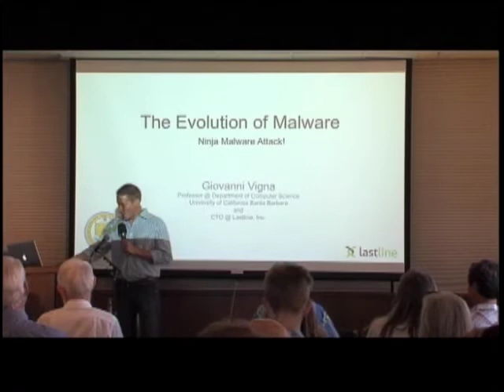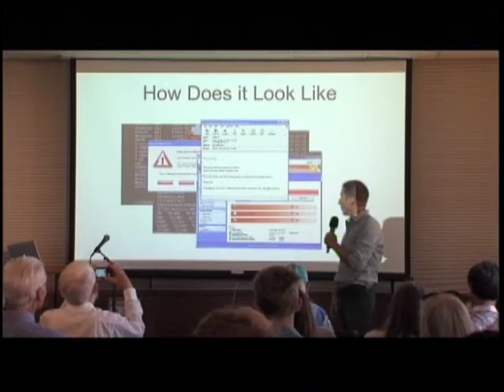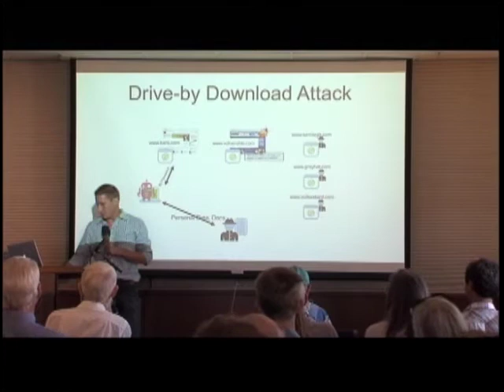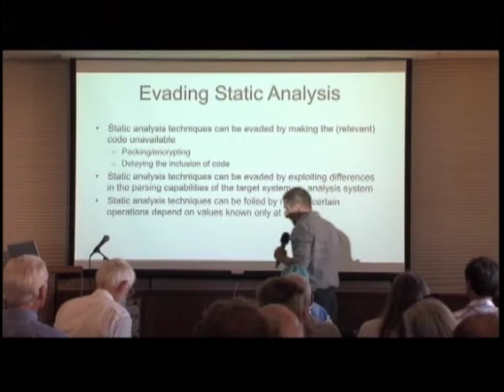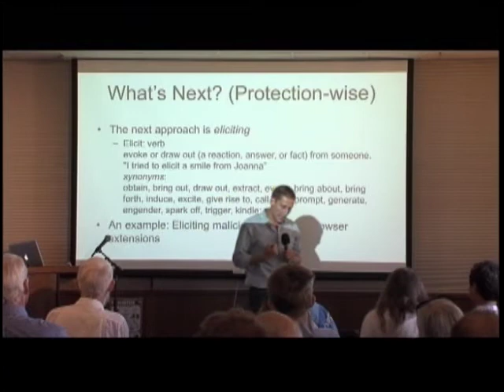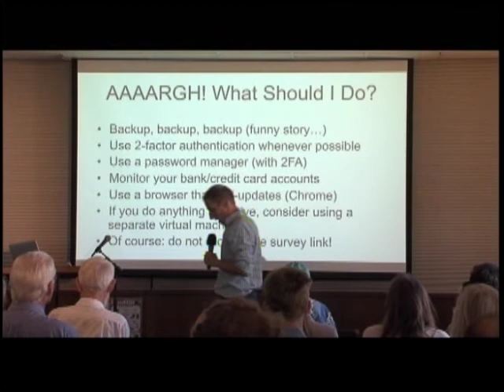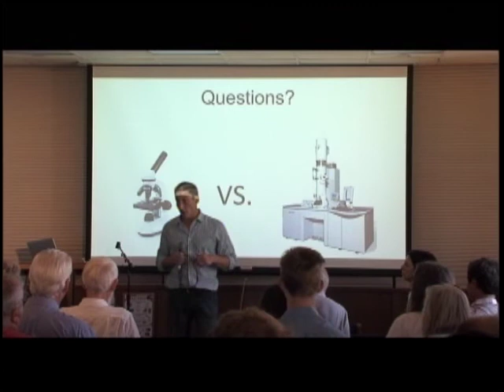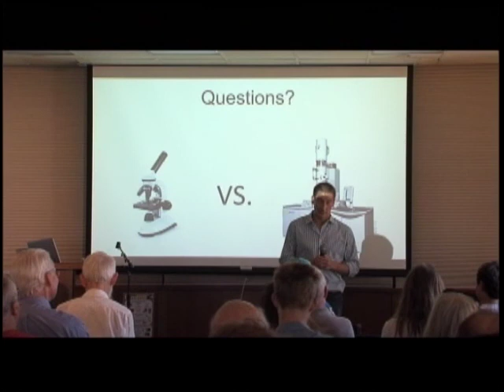Pacific Views Library Speaker Series: Giovanni Vigna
Pacific Views: Library Speaker Series presented, The Evolution of Malware (or "Ninja Malware Attack!") a talk by Professor Giovanni Vigna, UCSB Dept. of Computer Science.

Cybercriminals, always adapting malware to evade defense, are like invisible ninjas attacking at night. How can we fight this threat?